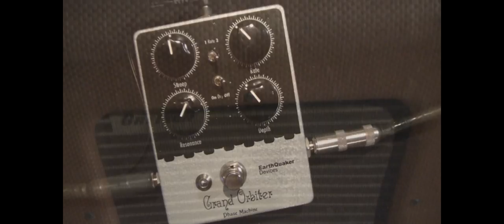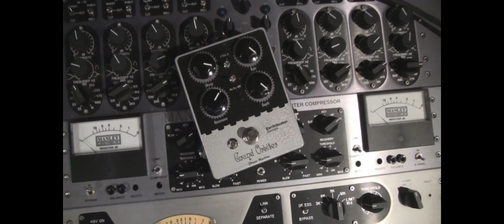EarthQuaker Devices Grand Orbiter Phase Machine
EarthQuaker Devices Grand Orbiter Phaser Machine.

Very verstail phaser with tons of sounds ! 4 stage OTA Based phaser ala the Ross Phaser and DOD 490 (Circuit is loosely based on both of these). Two LFO speeds that can go from painfully slow to ridiculously fast. Dry kill switch to get vibe/vibrato effect, depending on where the controls are set. Rate controls the speed of the LFO, extremely wide range in conjunction with the two mode switch. Depth controls the amount of phase shift mixed with the dry signal (not how the LFO shifts the filters) so you can get very subtle pseudo 2 stage through full on. Sweep controls the frequency range and resonance controls the regeneration which makes the effect more or less intense. The sweep and resonance have a large range and you can dial in classic subtle tones through over the top phasing.

Available at Musictoyz.com